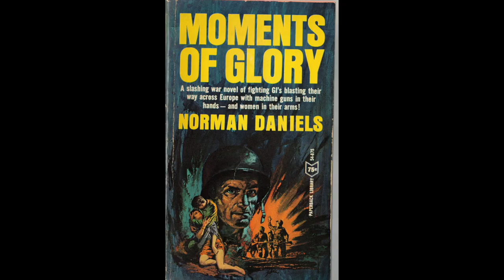World War II Battle Classics!